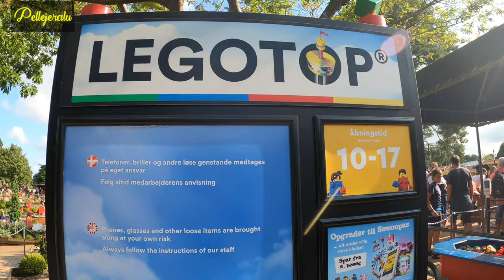LEGOLAND Billund 2021 LEGOTOP